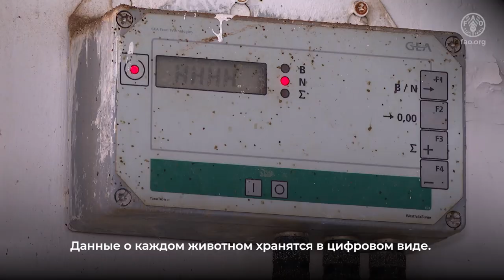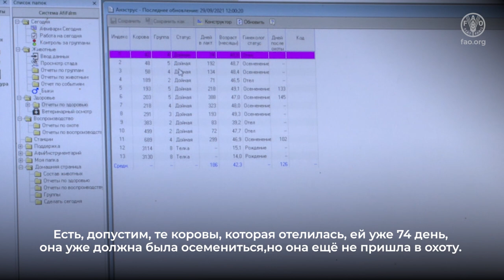Автоматизированное управление молочной фермой поддерживает здоровье коров и помогает экономить время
В видеоролике показаны два успешных примера молочных ферм в южной и северной частях Казахстана, которые внедрили цифровые технологии для достижения экономического эффекта, эффективного использования рабочего времени и благополучия своих коров.

Эти примеры передового опыта были задокументированы в рамках проекта ФАО "Продвижение и обмен передовым опытом по использованию цифровых технологий в сельском хозяйстве" - TCP/KAZ/3704 в сотрудничестве с Союзом Полеводов Казахстана.